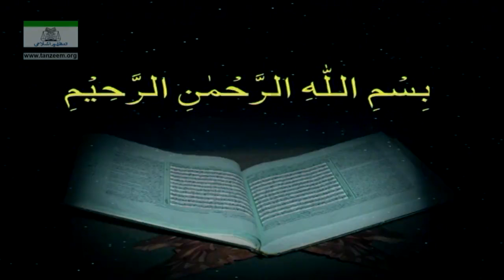070 Al Maarij 020 To 073 Al Muzzammil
BY DR ISRAR AHMED I QURAN I SURAH MAARIJ I SURAH NOOH I SURAH JINN I SURAH MUZAMMIL I